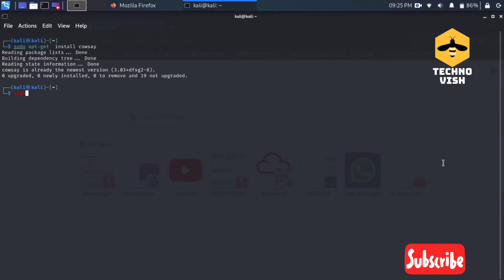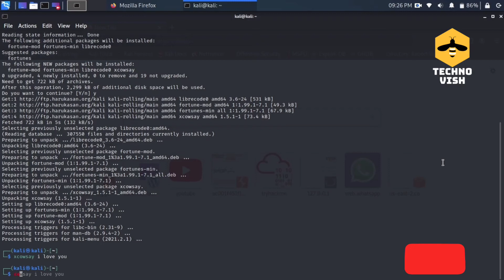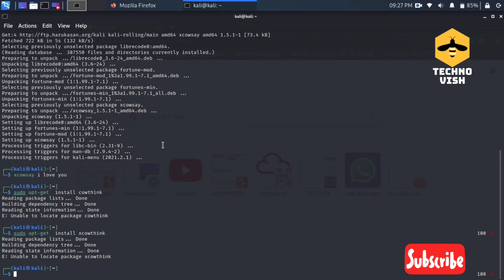Fun Linux Commands | cowsay | xcowsay | Kali Linux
if there is any mistake please forgive me, this is our small steps to bring the world into cyber security 🙏🙏

    -Techno Vish